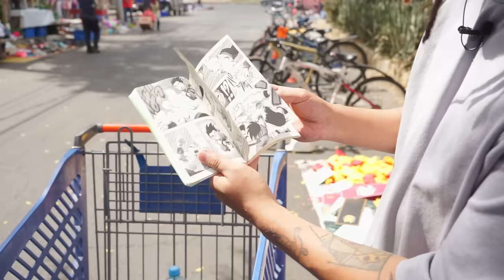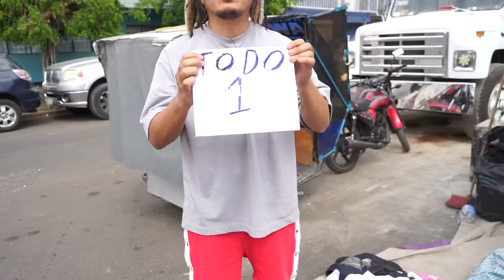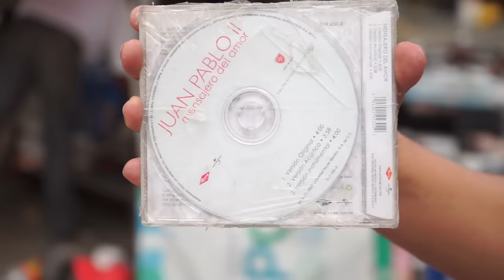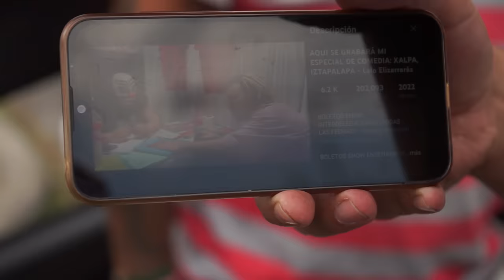CHACHAREANDO EN TIANGUIS DE SAN SEBASTIÁN - Lalo Elizarrarás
🎟️ PROXIMAMENTE boletos para Gira LALO ELIZARRARÁS NUEVOS ÉXITOS SOLO PARA ADULTOS en TODO MÉXICO 🎟️